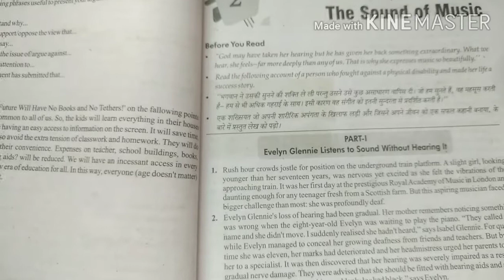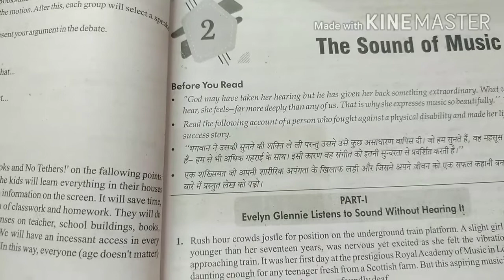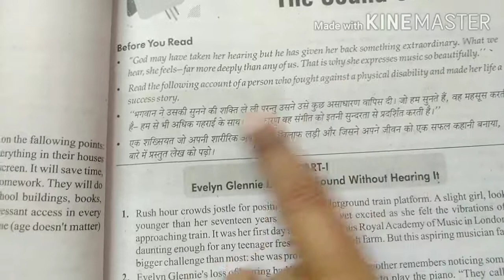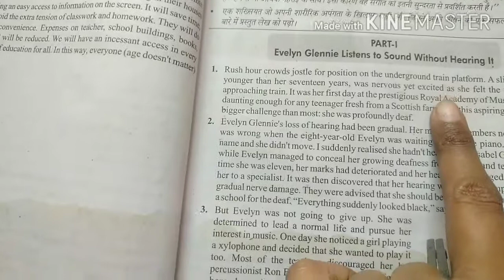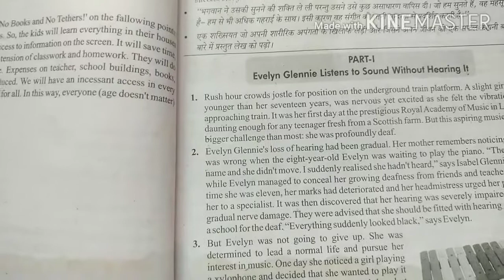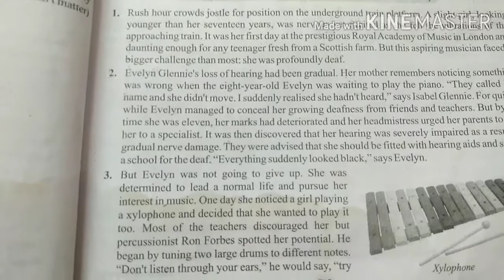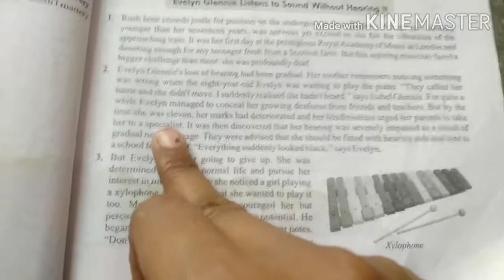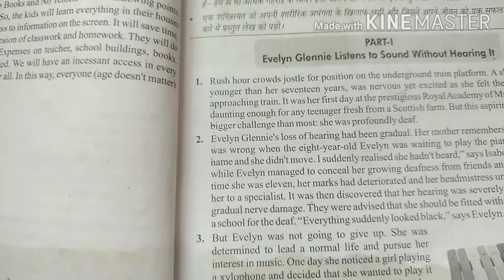Subject English class 9